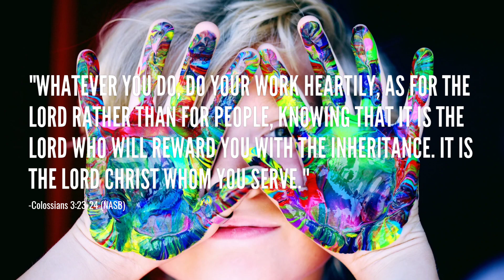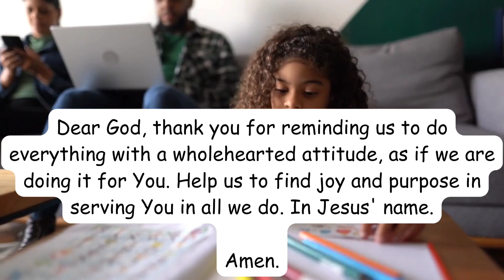Work with Wholehearted Passion - Colossians 3:23-24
🙏🎨 Rejoice in wholehearted work!

Join us for this inspiring devotional on Colossians 3:23-24.

Discover the joy of serving the Lord in all you do!

Work with Wholehearted Passion

"Whatever you do, do your work heartily, as for the Lord rather than for people, knowing that it is the Lord who will reward you with the inheritance. It is the Lord Christ whom you serve." -Colossians 3:23-24 (NASB)

On day, there was a young girl named Lily who loved to draw. She would spend hours creating colorful masterpieces with her crayons and markers. One day, her teacher noticed her talent and asked her to draw a picture for the school's art competition.

Excited but nervous, Lily poured her heart into the drawing, knowing it was for the Lord. Her father reminded her of the verse from Colossians 3:23-24, that whatever she did, she should do it wholeheartedly, as if she was doing it for God Himself.

When the day of the competition arrived, Lily's drawing won first prize! She felt happy and realized that her hard work was not just for people's approval but to serve God and honor Him with her talent.

Prayer:

Dear God, thank you for reminding us to do everything with a wholehearted attitude, as if we are doing it for You. Help us to find joy and purpose in serving You in all we do. In Jesus' name.

Amen. 🙏🎨🌟